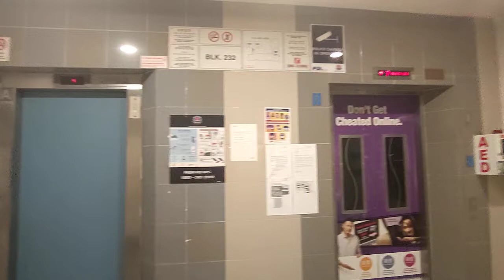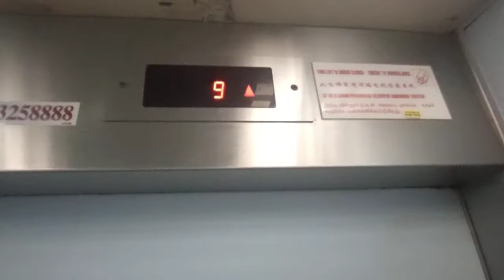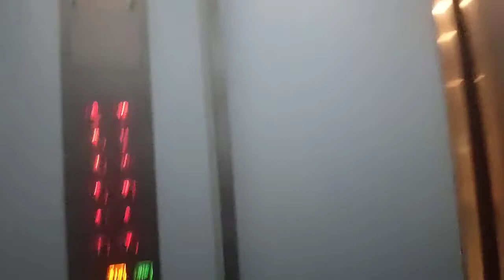Fujitec Elevator at Block 232 Pasir Ris.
Singapore Elevators films the 1 door lift at Block 232 Pasir Ris, Singapore.

Date taken: January 23 2021
Floors served: 1 to 12 (the 13th floor is served by the other lift)
Year installed: 1991?
Year modernized: 2013?